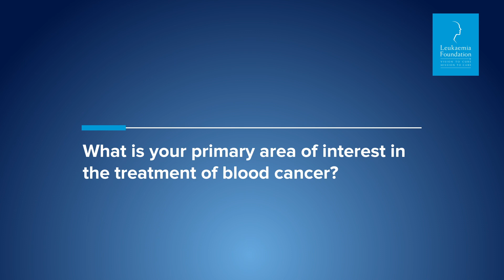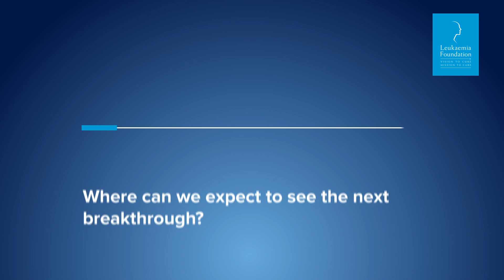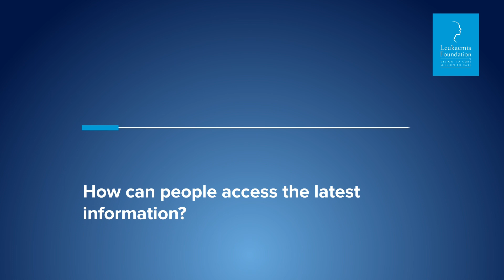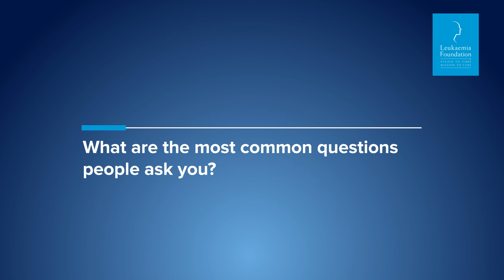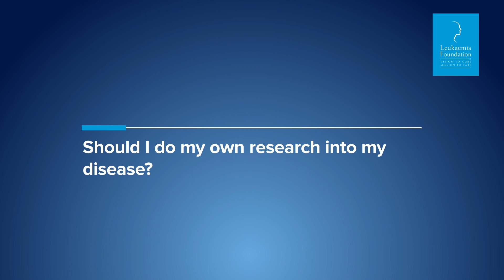Talking lymphoma with Associate Professor Jake Shortt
The Leukaemia Foundation presents an informational video about the blood cancer lymphoma, with guest associate professor Jake Shortt.

Jake answers some the most popular questions you might have about lymphoma, and more specifically non-Hodgkin lymphoma.

Associate Professor Jake Shortt was a speaker at the Leukaemia Foundation's Blood Cancer Conference in September 2018.